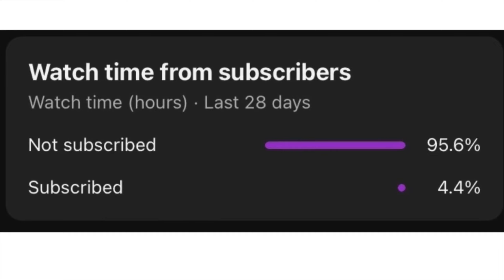POV - Solo Rust In A Nutshell…